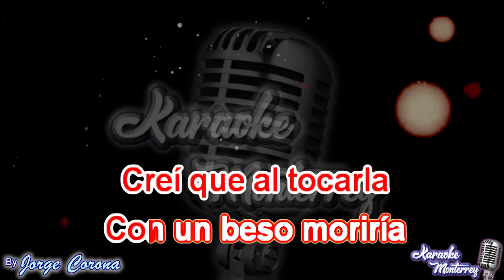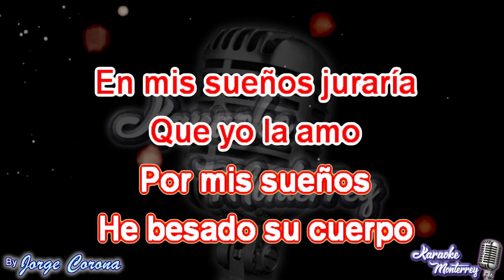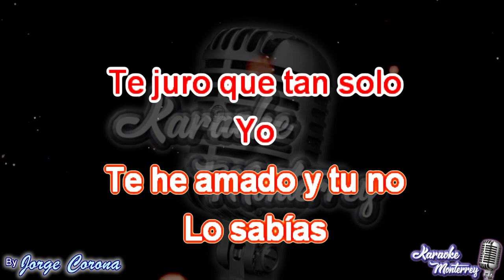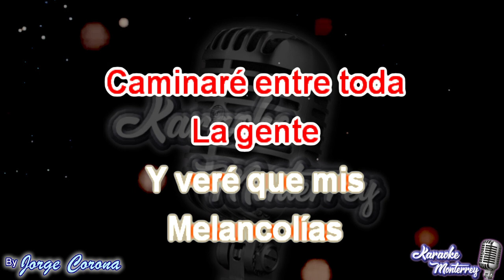Karaoke Monterrey - Grupo Mítico - María